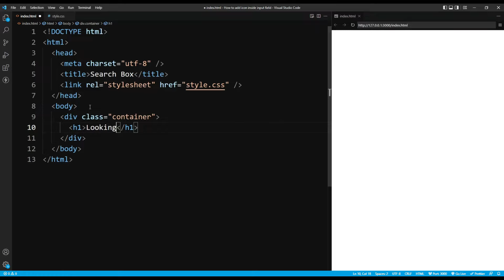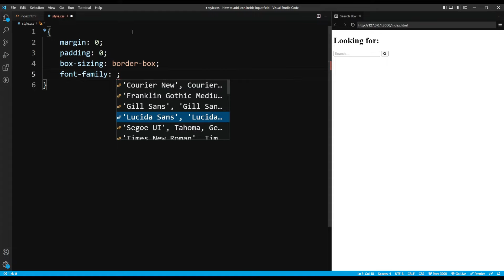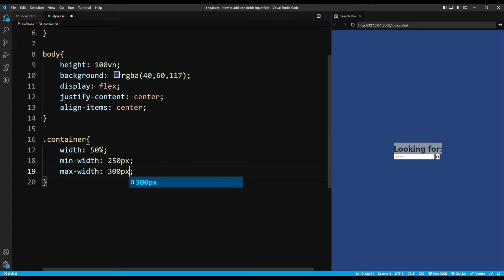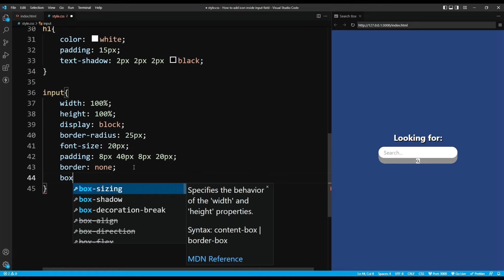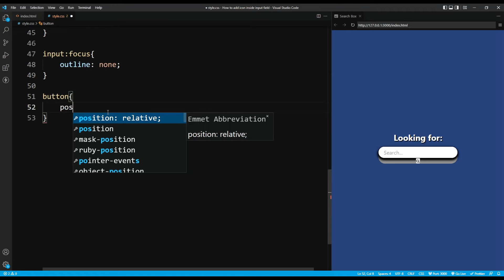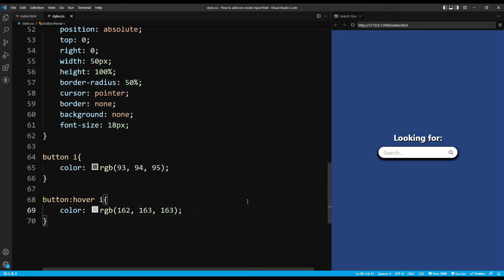Icon inside input field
Find out the way how to set the icon inside input field. Simple tutorial/coding-video using HTML and CSS. Icon in the search field.